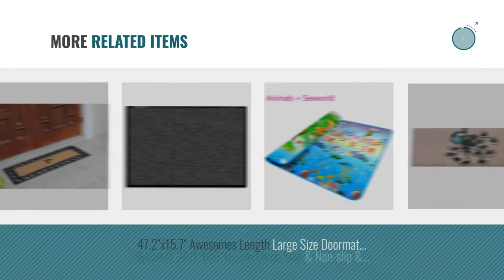Top 10 Large Size Doormats [2018 ]: A1 Home Collections Rubber & Coir Brush doormat, Large Size:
Black Friday / Cyber Monday A1 Home Collections Rubber & Coir Brush doormat, Large Size: 23"X 38" by A1 Home Collections

Black Friday / Cyber Monday First Impression Exclusive Hand Crafted Myla Monogrammed Entry Doormat, Large Double Door by A1 Home Collections

Black Friday / Cyber Monday ORIGINAL ONE STEP MUD MAT MADE IN ENGLAND 19W x 31L Small Door Mat...(black) Other Sizes by one step mud mat

Black Friday / Cyber Monday Welcome Mat for Home, Country Cabin Barnwood HOME Pattern Front Door, Back Door Indoor or by Vandarllin(TM)

Black Friday / Cyber Monday NEW Kempf WELCOME MAT Heavy Duty Large Coir Doormat. Front Porch Double Door Outdoor Floor by NEW

Black Friday / Cyber Monday XL "Extra Thick" Micro Fiber Pet and Dog Door Mat - Super Absorbent. Includes "Water Proof by iPrimio